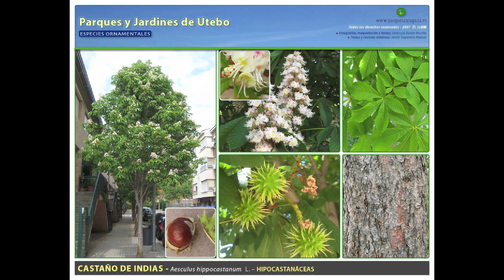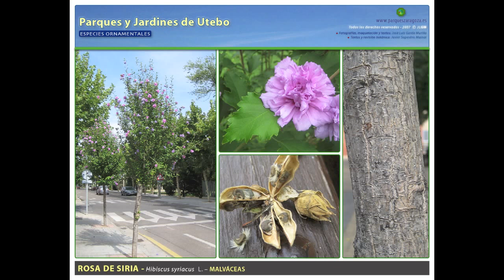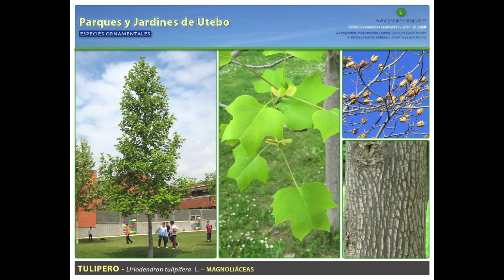Parques y Jardines de Utebo. Especies ornamentales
Árboles, arbustos, coníferas, palmeras, frutales.
Paseos por la ciudad con los árboles como protagonistas.